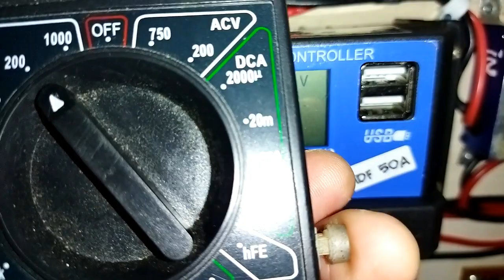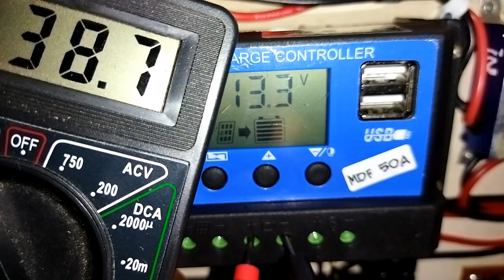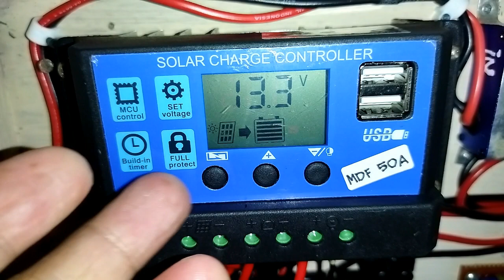REVIEW hasil SCC sejuta umat setelah ganti MOSFET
ini hasilnya saya mengganti mosfet scc sejuta umat,bisa dilihat videonya kalo menurut saya bisa dipakai dan aman,penilaian selebihnya ada di sahabat semua,